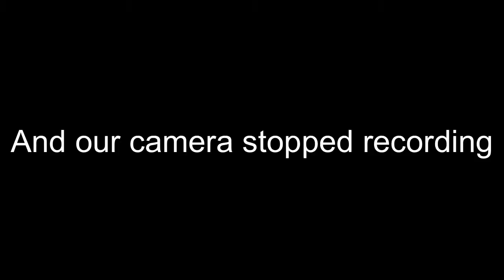Episode 1: How We Met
In the very first episode of Two Beatds One Podcast John and Blake reminisce on how they met and how they become such close friends.